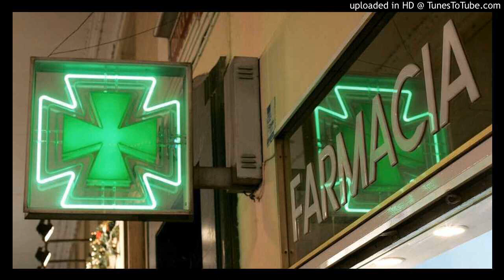Sondaggio farmacie tamponi rapidi a 15 euro